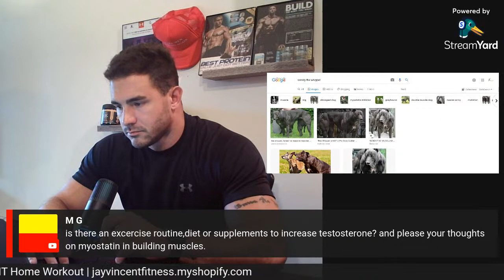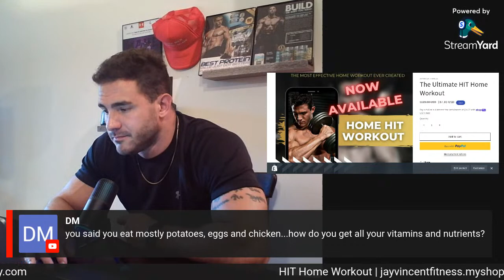Things that Make NO DIFFERENCE in Your Results! Q&A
Common things people waste time worrying about that make no difference in your fitness results.